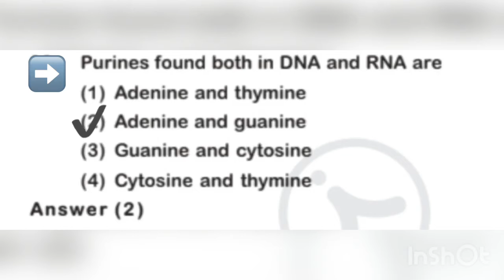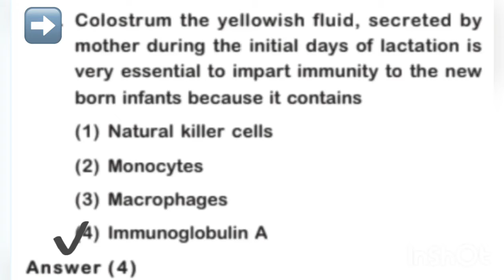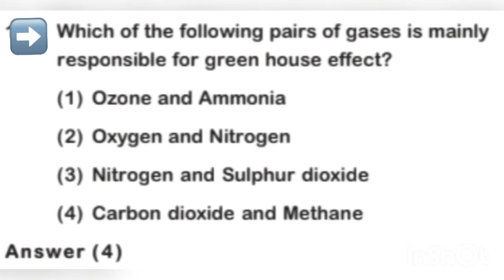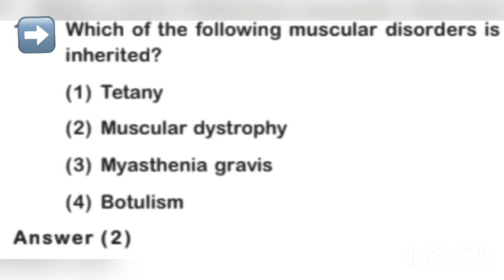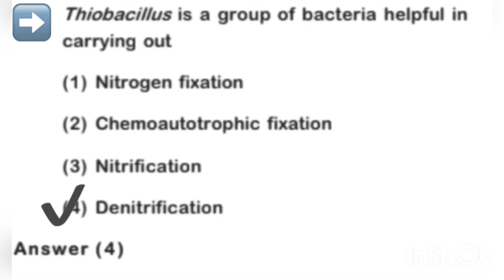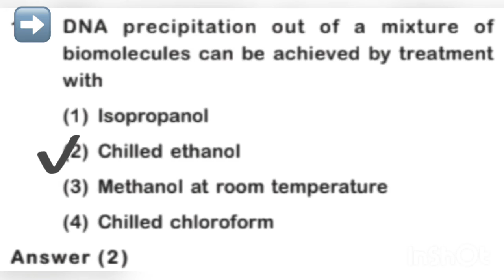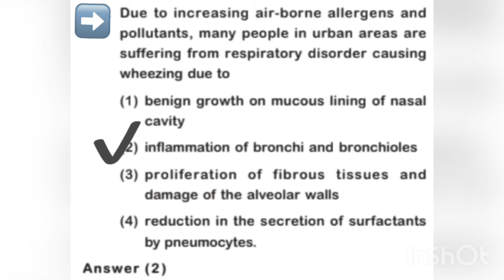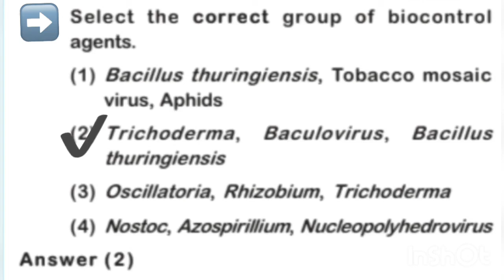NEET exam - Biology previous year questions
NEET exam questions - biology questions - precious year questions for practice with answers